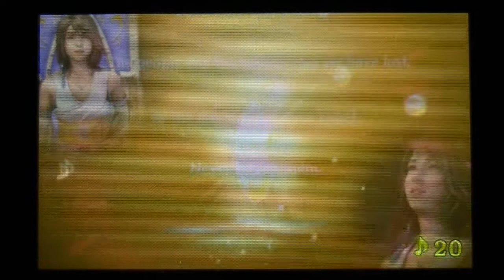Theatrhythm Final Fantasy Nintendo 3DS - Let's Play + Series Mode + Final Fantasy X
Theatrhythm Final Fantasy gameplay show with Series Mode Final Fantasy X. A good start in this one but can I get an S rating overall .I will be showing all the various modes and additional features in this great game over the next few weeks